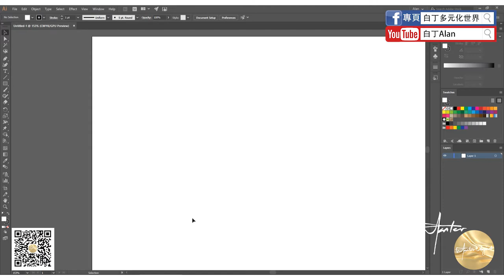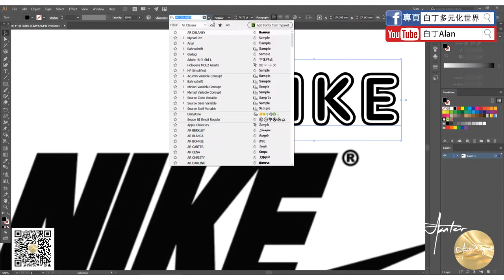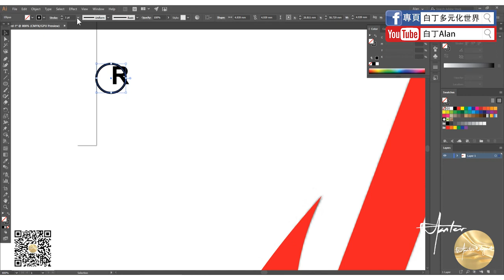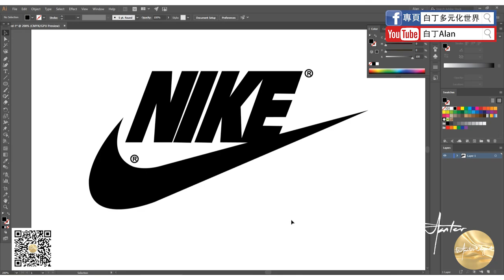Adobe illustrator 06 Logo制作2 Nike 耐克